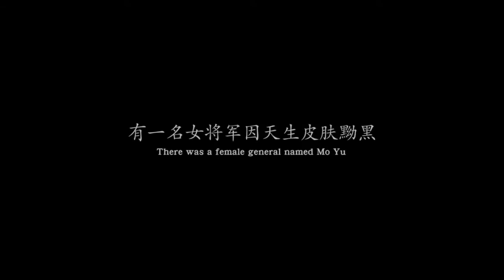女将军的黑历史爆料